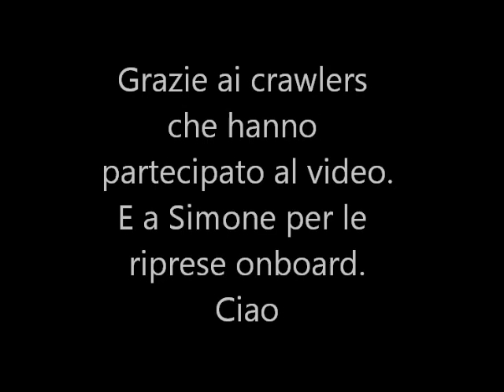Ar.drone 2.0 e crawler onboard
Riprese al Fiume Brembo Bonate Sotto Bergamo il 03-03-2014